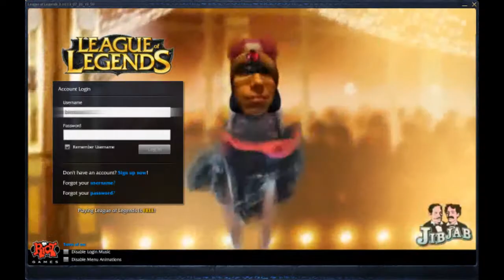My League Client.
Pimpin ain't easy!